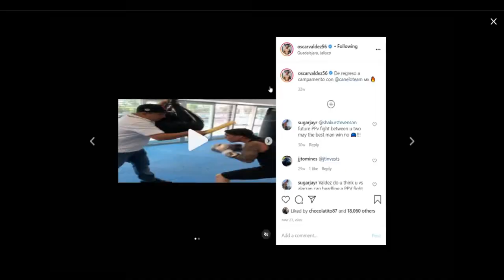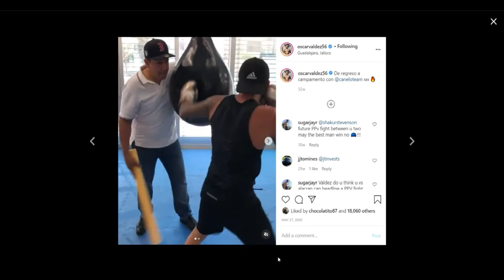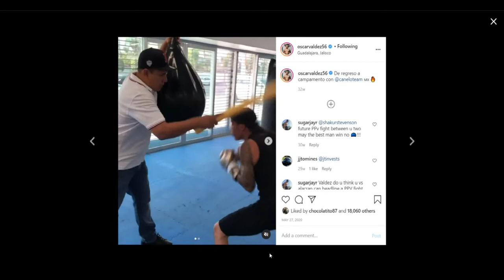(ESP) Miguel Berchelt vs Oscar Valdez sera EXPLOSIVA!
Se aproxima una guerra entre dos guerreros Mexicanos este 20 de Febrero. Miguel El Alacran Berchelt estara defendiendo su titulo mundial en el peso Super Pluma de la CMB al chocar con Oscar Valdez.
Quien ganara la batalla?

Den le like, subscribanse y espero que les guste el video.

Bendiciones!

► Artist Attribution